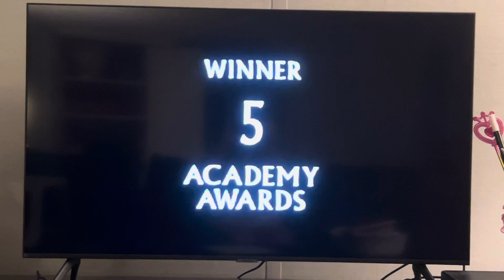Disney’s 4 Timeless Classics Trailer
From the Fun and Fancy Free 1997 VHS. Here's the trailer for Disney’s 4 Timeless Classics. The movies in this trailer are Pooh's Grand Adventure: The Search for Christopher Robin, Mary Poppins, Sleeping Beauty and Old Yeller. Which one of the four Disney classics is your favorite?
0:00 Intro
0:15 August
1:11 September
1:29 October
1:52 Finish